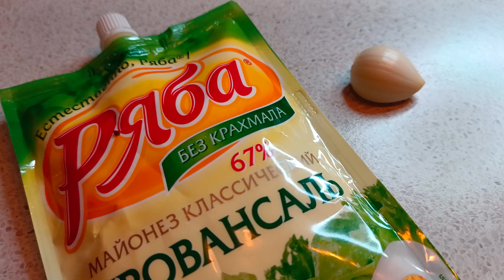Очень вкусный салат с сухариками!